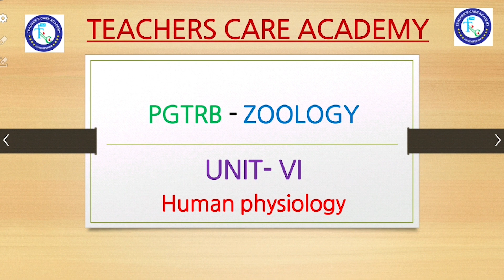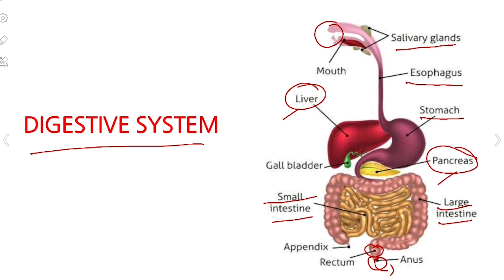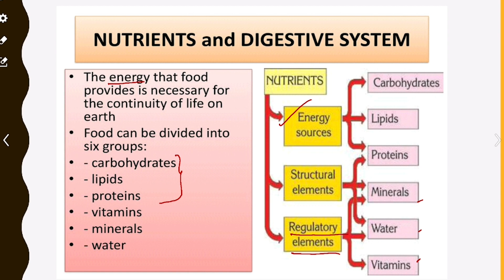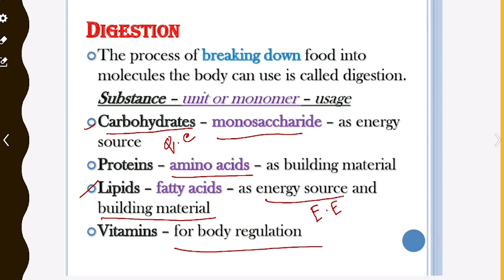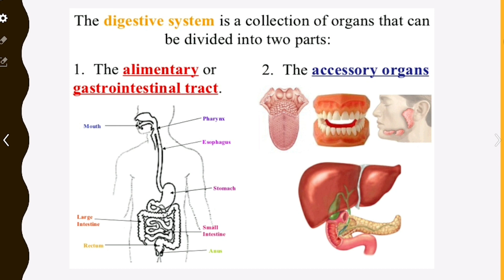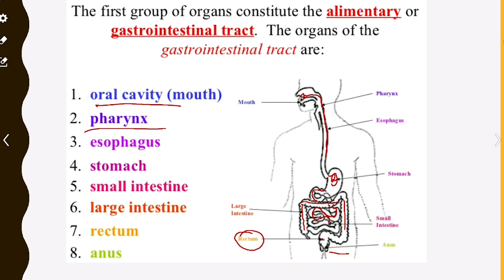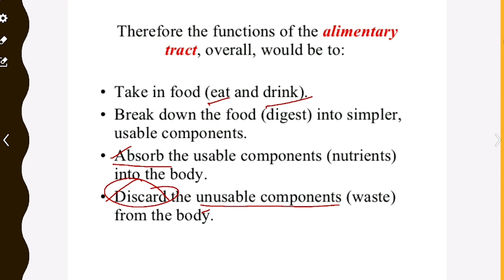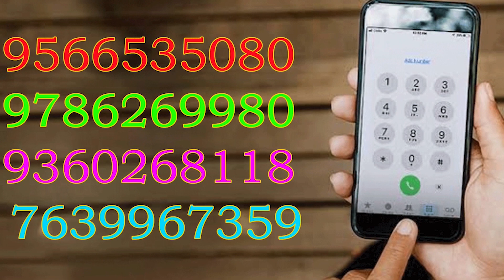PGTRB - 2021: UNIT VI - HUMAN PHYSIOLOGY